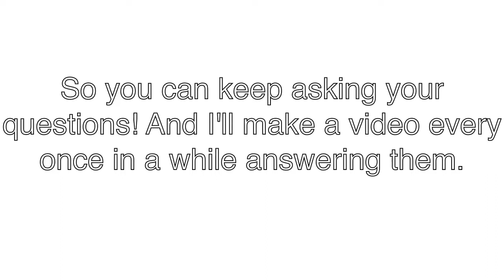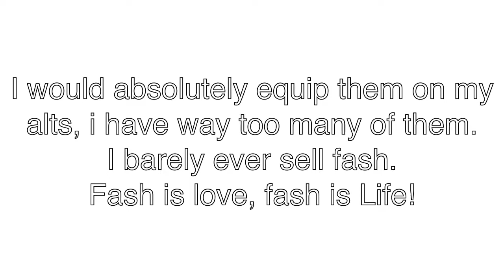Q&A Answers !! Part 1. (Celtic Heroes)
Kik: Gabriela12rogue
Line: Gabtielacuties